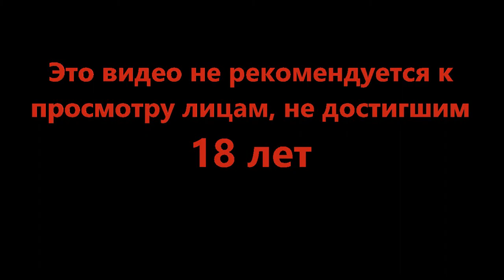Серия ахонь - Legend of Grimrock #12